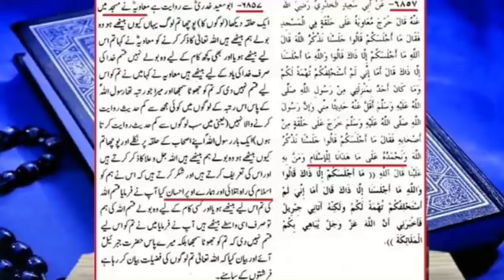Miladunnabi(صلى الله عليه وسلم)Sahaba kiram se sabit hai?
Miladunnabi Sahaba kiram se sabit hai?

Assalamu Alaikum: Dawate Haque Nepal! is channel par firqa wariyat ki lanat se bala tar ho Kar Quran aor sahihul asnad ahadis ki roshni me haque bat logon tak pahunchane ki koshis hogi Insha Allah!!!_______

وَ اعۡتَصِمُوۡا بِحَبۡلِ اللّٰہِ جَمِیۡعًا وَّ لَا تَفَرَّقُوۡا﴿۱۰۳﴾آل عمران
اور اللّٰہ کی رسی کو مضبوطی سے تھامے رکھو اور فرقوں میں مت بٹو